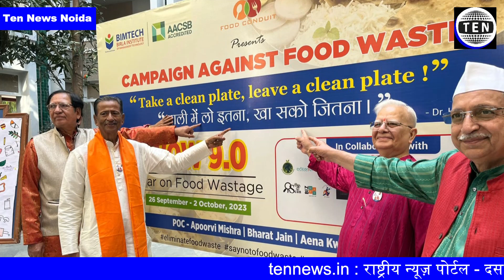BIMTECH Director Dr H Chaturvedi shares futuristic vision | 36th Foundation Day